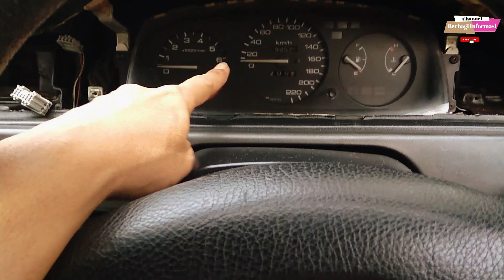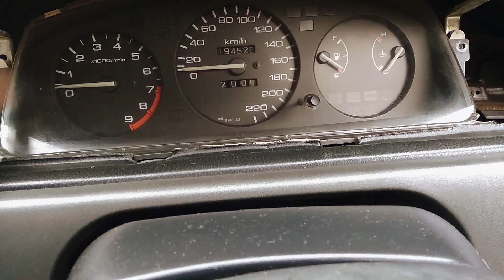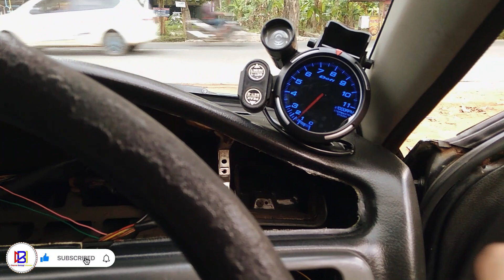CARA MUDAH MEMASANG TACHOMETER 7 WARNA, PADA MOBIL HONDA CIVIC GENIO@ChannelBerbagiInformasi